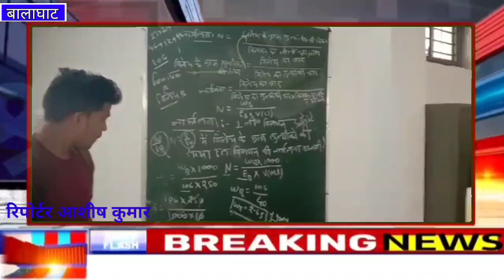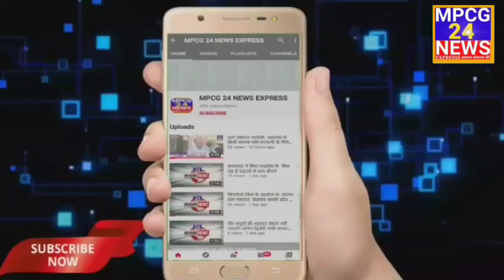ग्राम कुण्डे मोहगांव के शासकीय हायरसेकंडरी स्कूल में जिला शिक्षा अधिकारी अश्विनी उपाध्याय का आकस्मिक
*ग्राम कुण्डे मोहगांव के शासकीय हायरसेकंडरी स्कूल में जिला शिक्षा अधिकारी अश्विनी उपाध्याय का हुआ आकस्मिक दौरा*

*एमपी सीजी 24 न्यूज एक्सप्रेस से रिपोर्टर आशीष कुमार की रिपोर्ट ।।*